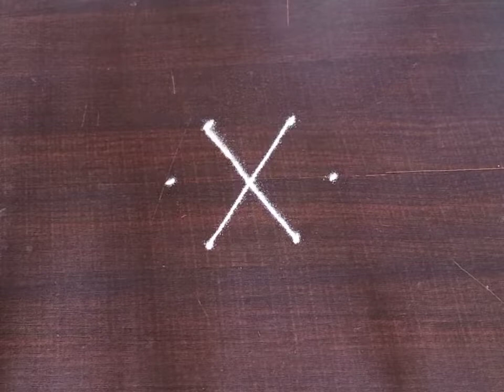दररोजसाठी सुंदर 2 रांगोळी | Simple 2 Rangoli Design Easy Kolam | Muggulu Kolam | Daily Rangoli